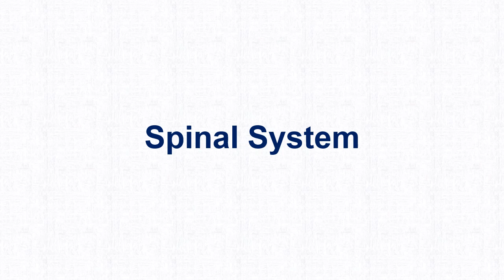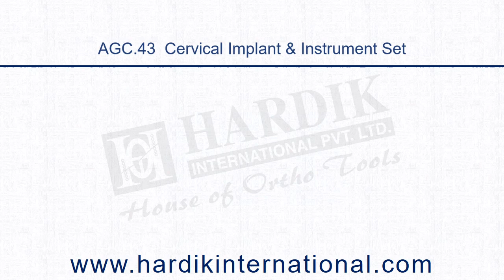Spinal Implants and Instruments Set